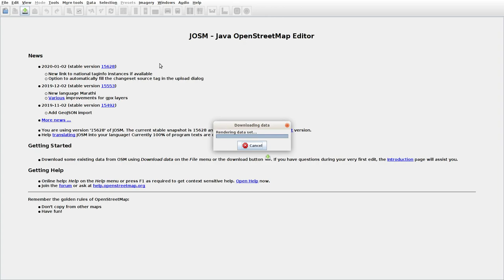JOSMrec0263 2020 01 27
Lithuania. Veiviržėnai. Tracing buildings (mainly) in JOSM for openstreetmap.